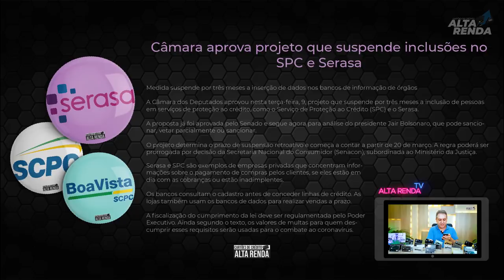💳Proibido NEGATIVAR NO SPC E NO SERASA | Agora é lei, congresso aprova projeto que proíbe negativar.